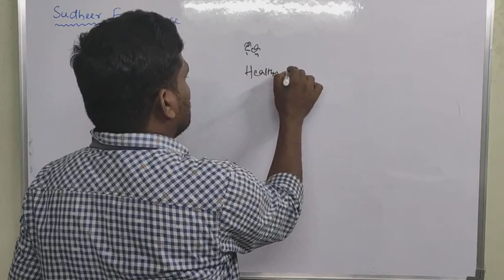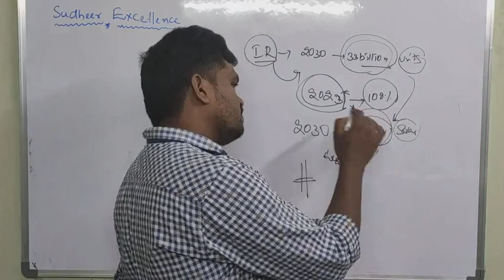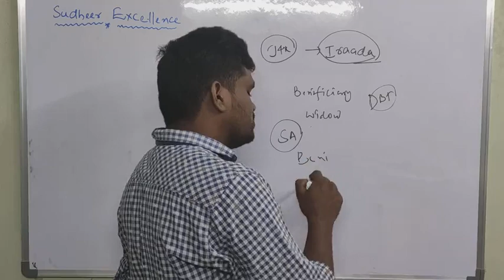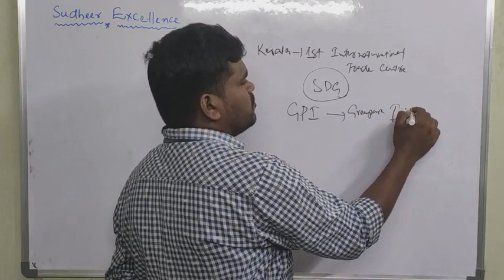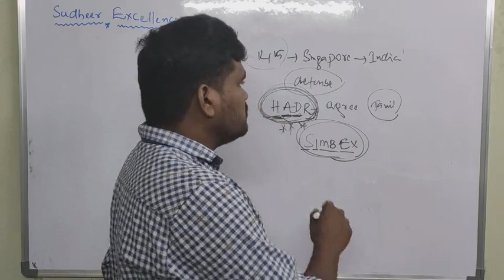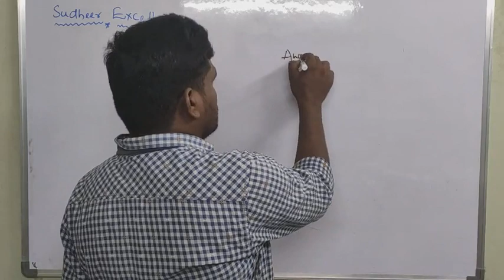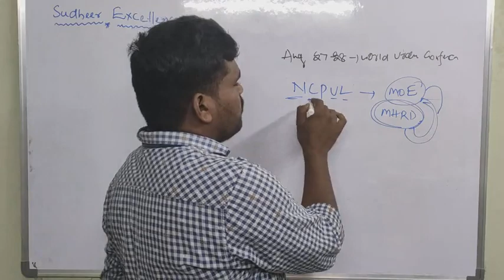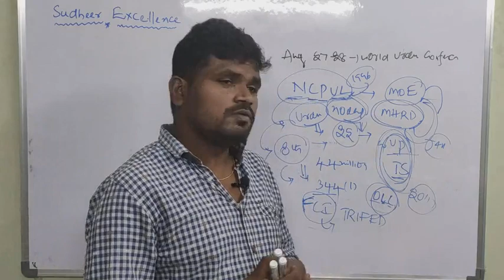ఫస్ట్ ఇంటర్నేషనల్ ఉమెన్ ట్రేడ్ సెంటర్ ఎక్కడ ఏర్పాటు చేసారు?? Current Affairs in Telugu ||29-08-2020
Daily Current Affairs in Telugu || 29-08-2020